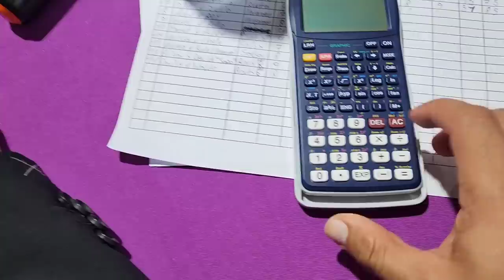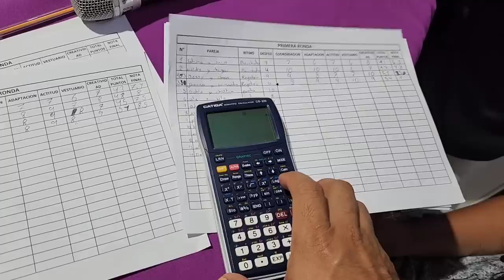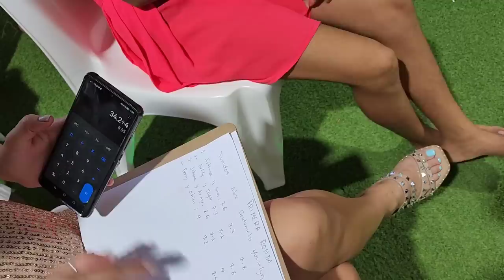Lastimosamente una de estas parejas tiene que decir ADIOS. Estuvo muy dificil para los JUECES.